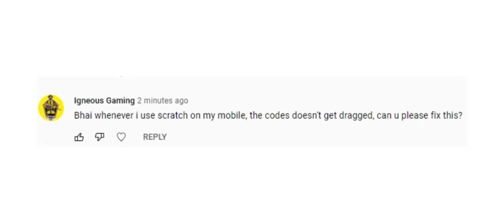How To Drag Codes On Scratch(mobile)